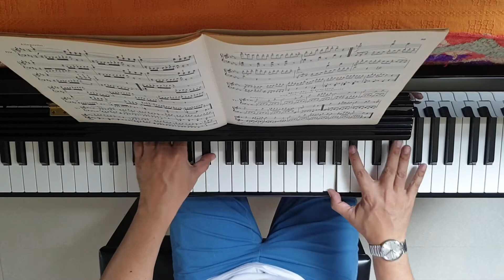Czerny 599 - 70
18 พฤษภาคม ค.ศ. 2020